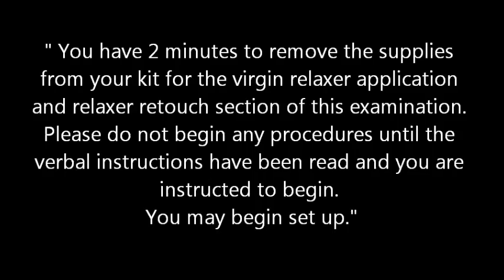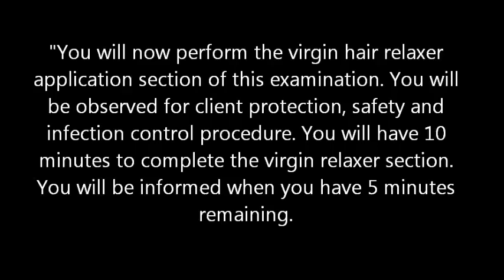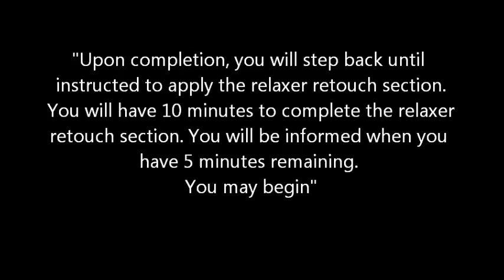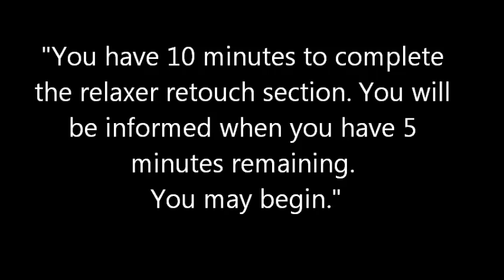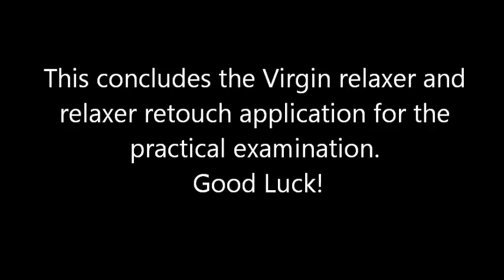State board mock up for Virgin Relaxer and Relaxer Retouch Movie